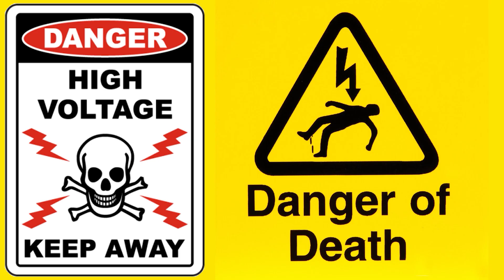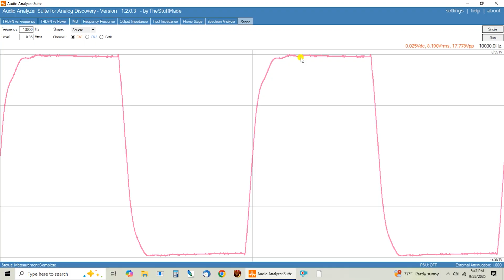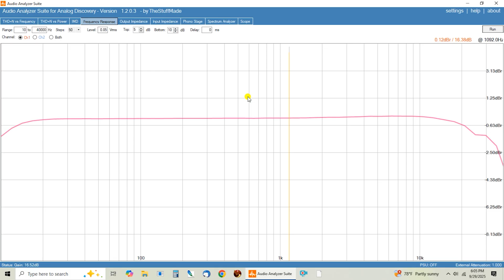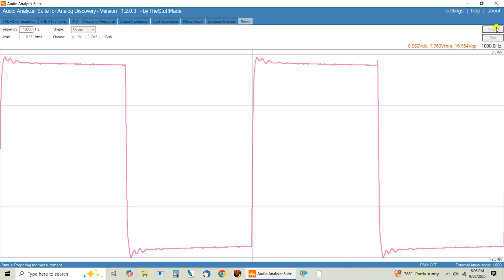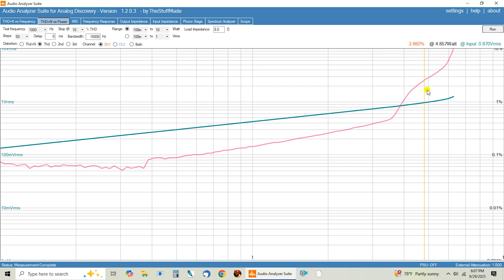Vacuum Tube Amplifier Output Transformer Shootout! 2A3 #3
I'm working on a Single Ended 2A3 amp for a customer and decided to do an output transformer shootout before I finalize the build. This should be interesting!

In this segment I test a 30W 3.5K  ISO FC30-3.5-SII and a Thermionic Labs 25E 4K designed for a higher power 300B amp.

Here is where you can buy T-shirts and other Merch with my fun logo.